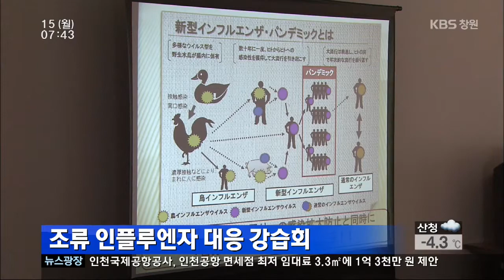[주요 뉴스] KBS뉴스광장 경남 - 한일교환뉴스 (2014.12.15,월)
다음은 한일교환뉴스
순서입니다.

오늘은 일본 야마구치현
호후 텐만구에서 금줄 교체작업이
이뤄졌다는 소식 등을
심인보 아나운서가 전해드립니다.

... [중략] ...

☞ KBS 창원 1TV VOD(다시보기) 조회하기 "유튜브-KBS창원"